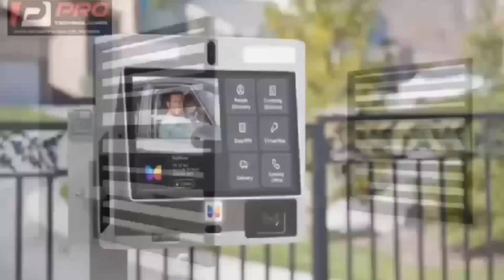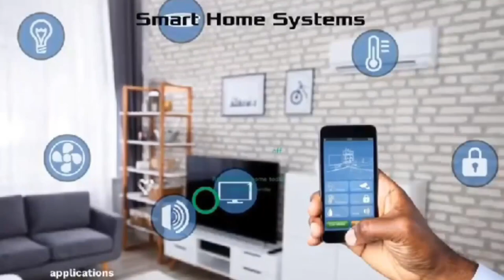‘I will give it to you well well if you make a mistake and approach me' – Ken Agyapong warns ‘traito